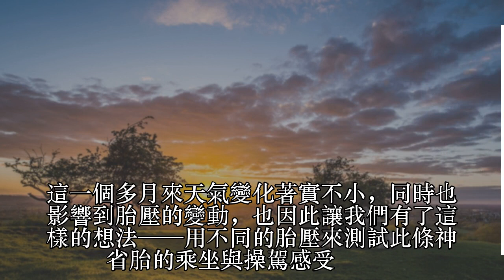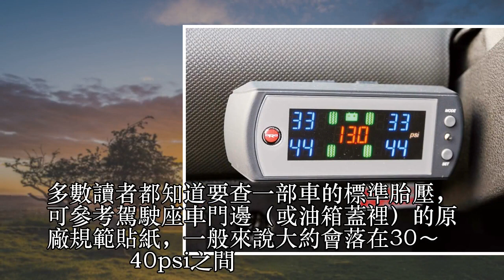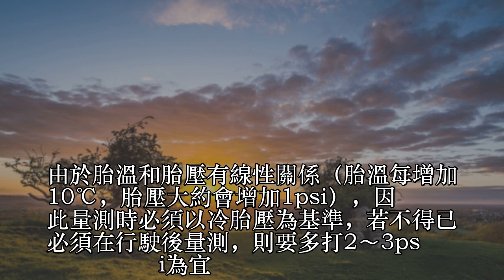高胎壓也有良好舒適度-普利司通Ecopia NH100換裝報告